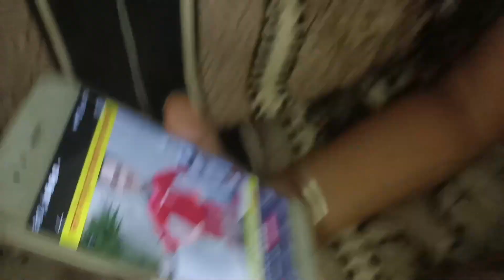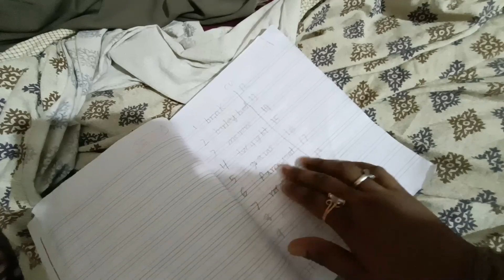सुहानी के पापा की हरकत कैमरा के सामने कुच्छ और होता है और पिछे कुछ और है, ( part-2) Daily Hindi Vlog